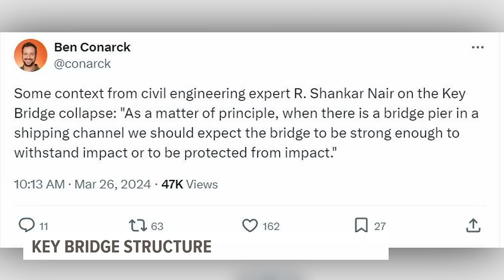Civil engineering experts weigh in on Baltimore bridge collapse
A Civil Engineering professor from Penn State weighed in on the ship crash and subsequent collapse of the Francis Scott Key Bridge in Baltimore.